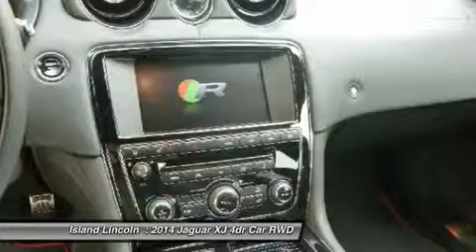2014 JAGUAR XJ Merritt Island, FL 0J140009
2014 JAGUAR XJ Merritt Island, FL
Stock# 0J140009

Island Lincoln
1850 East Merritt Island Cswy

Breathtakingly powerful, unashamedly luxurious. From its sweeping panoramic roof and muscular lines to its long wheelbase chassis that provides an extra 5 inches of legroom, to the astonishing engine that accelerates the XJR-L from 0-60 in just 4.4 seconds. The XJR-L clearly exhibits the highest levels of Jaguar engineering, design and craftsmanship. The awesome performance of the XJR-L is produced by its 5.0L V8 550 hp Supercharged engine, tuned and calibrated to produce a 174 mph top speed. With its potent engine and crafted interior, the XJR-L model exceeds all of its promises